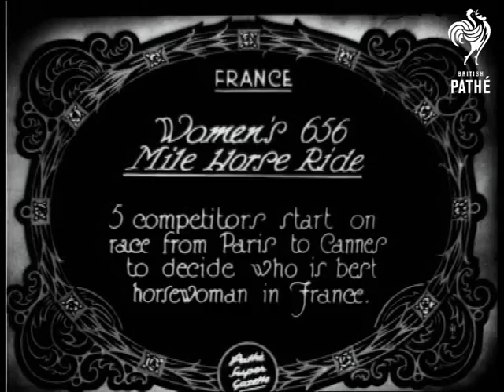Women's 656 Mile Horse Ride (1928)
Full titles read: "Women's 656 Mile Horse Ride - 5 competitors start on race from Paris to Cannes to decide who is best horsewoman in France."

Paris, France.

Various shots show the women about to compete in this 656 mile horse ride across France; they talk to their horses, sit on them and pose for the cameras and manage to look very chic - bien sur!

A crowd of people watch the ladies trot by on horseback and follow on foot.  M/S of one woman checking her horse's shoes.  The women sign in at a desk (this could be at another town or village en route to Cannes).  L/S of two of the women riding along a road beside a river; a man drives beside them in some kind of mechanical wheelchair or car.  L/S of another competitor walking along the road, leading her horse.
 FILM ID:718.13